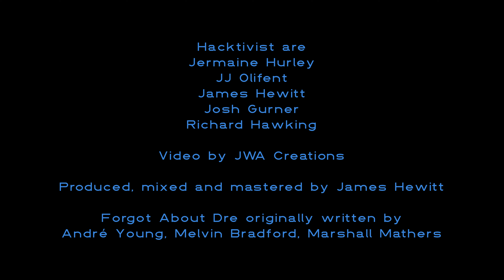Hacktivist - Forgot About H [Dr Dre and Eminem Cover] Ft Black Cat Bill Of Dropout Kings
Hacktivist performing "Forgot About Dre" by Eminem and Dr Dre

Filmed by Joey at JWA Creations
Produced, Mixed and Mastered by James Hewitt

Still the same OG but I've been low key
Hated on by most these pricks with
No Ps, no views and weeks screams
No wheels and no keys
No flows, no shows, no fees and no dreams
Mad at me cause I can finally afford to take my family to Sainsbury’s
Got a yard with a studio and its all full of tracks
Cause I vocal the beats that slap
All facts when I rap
Put our name on the map with the EP
What, you thought you weren’t gonna get album 3?
Listen please, gimme 2 secs let me take a knee
Who do you think influenced half the scene?
Who do you think influenced Dropout Kings
Many more, Astroid boys and Kid Bookies
A generation of young Gs
And a group that said motherfuck the police
Hyperdialect with dope beats
To bump when you stroll through in your hood
And at Download 2014
Who was the band that they told you to go see?
You all better listen up closely
All you pricks that said that we’d flop or turn pop
You all know the reason why J ain’t been getting no sleep
So fuck you, All of you
If you don’t like me it’s nothing new
You all can keep fucking around with me
And i'll just cover another tune

Nowadays everybody wanna talk
Like they got something to say but nothing comes out
When they move their lips just a bunch of gibberish
You motherfuckers act like you Forgot About H

So what do you say to somebody you hate
Or anyone trying to bring trouble your way
Wanna resolve things in a bloodier way then go study the way we came up in the game
One day I was walking by with my iPod on
When I saw a guy give me an awkward eye
Cause he recognised me from borders
When I was out here on the grind
I don’t give a fuck we will never die
Hacktivist, Borders multiply
Now it’s all the Js
Right up on a humongous stage
Back to back we engaged
Now bounce around till u break a leg then try walk it off
Somebody better call a fucking ambulance
Im going to kill bars and these loud ass mother fucking screams and raws
And when the pigs can’t do shit and me an JHURLS turn up at ya gaff
With Adam and Black Cat Bill
With some 9 inch nails in a baseball bat
Starting today
Then tomorrow to
Still on this music, this is my future banging out tunes
J olifent
Heavy like a motherfucking elephant
In JHurleys bug with the windows up and the CBD blazing
I manifest daydreams
Sorry J I’m a bit crazy
There’s no way that you can save me
It’s ok I feel the same my G
Lets go